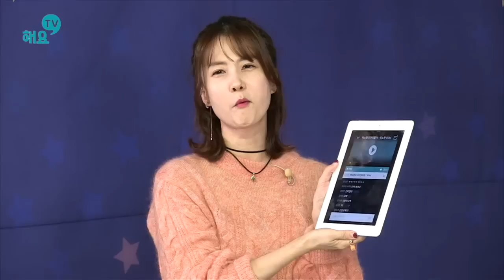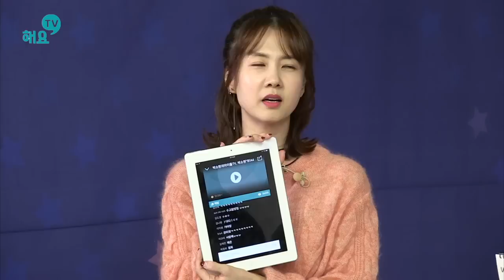[해요TV] 박소현의아이돌TV - 비원에이포(B1A4) 다시보기 FULL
[해요TV] 박소현의아이돌TV - B1A4  다시보기 FULL